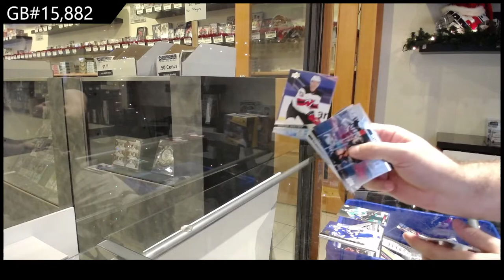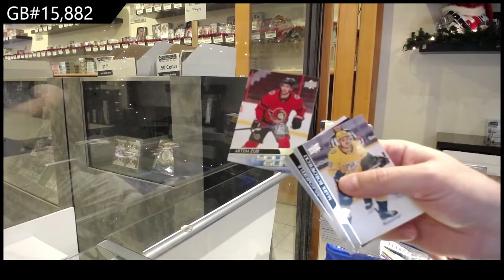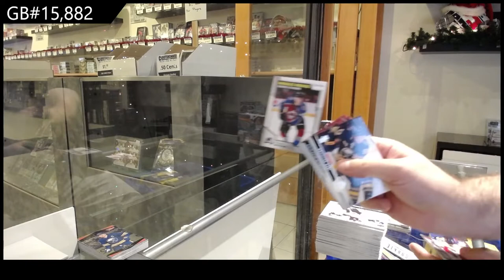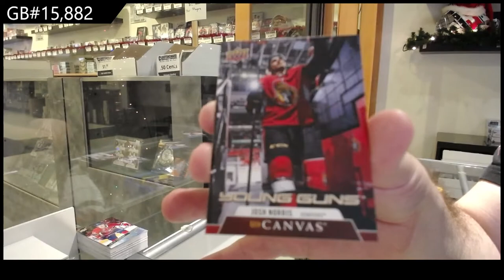20-21 UD Series 1, 20-21 UD Series 2 & 20-21 UD Extended Hockey Retail Box Break - C&C GB #15,882